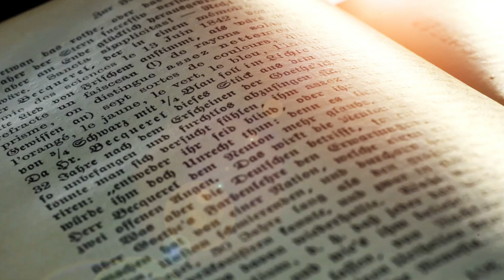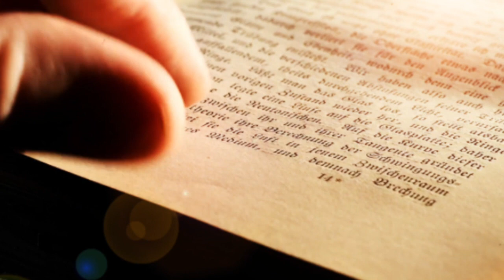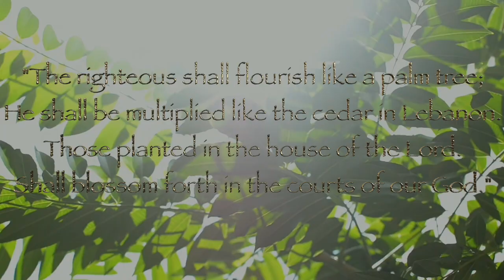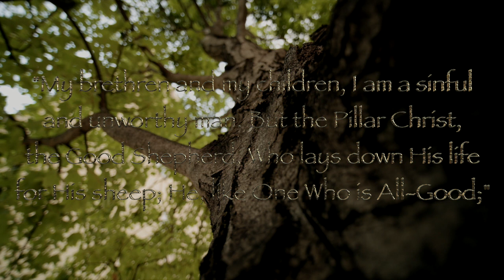Wisdom of The Desert Fathers // Episode 7: Saint David of Thessaloniki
Wisdom of The Desert Fathers is a new series to our channel that focuses on the lives, miracles, and wisdom of important Orthodox ascetics. In the seventh video of the series we discuss the life of Saint David of Thessaloniki and his great asceticism. We also recount some of the many miracles he worked while he was still alive; which include him healing a blind woman and freeing a possessed man.

Saint David lived around Thessaloniki his whole life, and he accepted the monastic calling from early on. He later withdrew into an almond tree; taking after the example of Saints Simeon and Daniel the Stylites. Here he prayed and fasted with great asceticism.